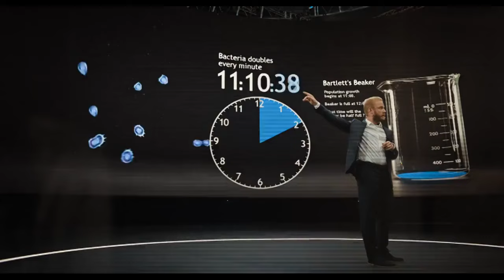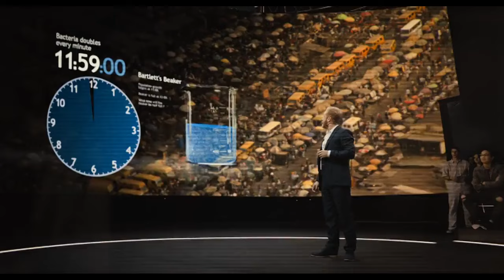OverPopulation And Its Consequences Best Explained English- Tom Hanks, Felicity Jones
Producers - Brian Grazer, Ron Howard
Directors - Ron Howard
Cast - Tom Hanks, Felicity Jones, Irrfan Khan

This channel is made for you to enjoy the most ICONIC scenes from some of the most iconic movies/series ever made.
we bring to you some of the best masterpieces ever filmed worldwide.
lot of money is put into an idea to transform it to a movie by it's PRODUCERS. hard work & creativity from DIRECTOR and the CAST & CREW. and some of them are made with such a perfection that makes them UNFORGETTABLE. objective of this channel is to grab your attention to such masterpieces.
This video helps to promote the movie/series that its taken from
All the scenes that you see here on this channel are just a glimpse of the movie/series that it's taken from if you like these scenes we highly suggest you to watch  the full movie if you haven't already.
if you regularly search in YouTube for best movie scenes,top movie scene, best scene,top scene, best series scene, top series scene then this channel is for you